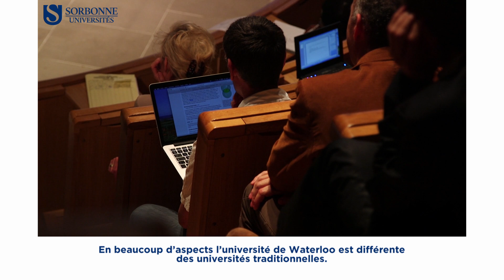Feridun HAMDULLAHPUR, Membre du Comité d'orientation stratégique Sorbonne Universités